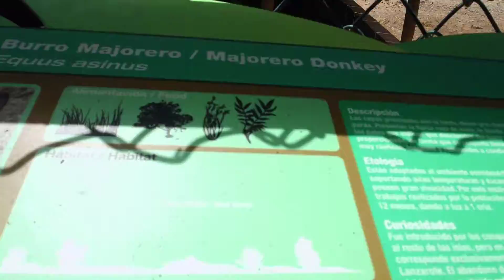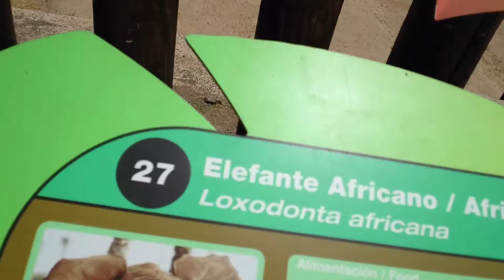Day four part twenty of the fuerteventura holiday Vlog July 2017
Day four part twenty of the fuerteventura holiday Vlog July 2017 hope that you enjoy the video